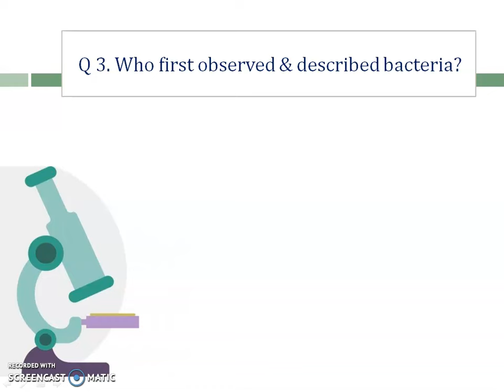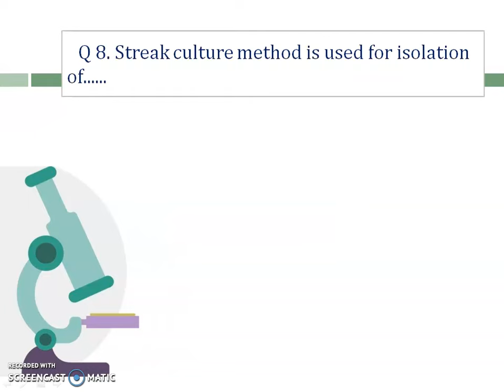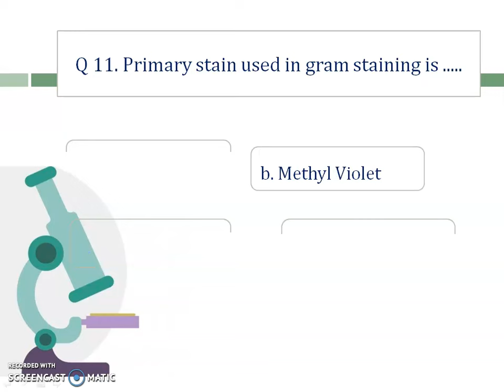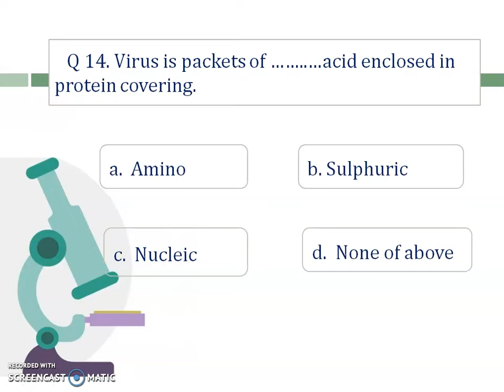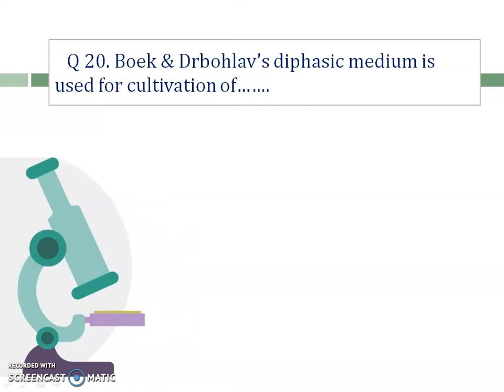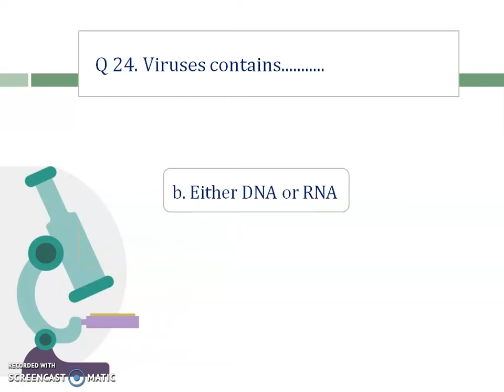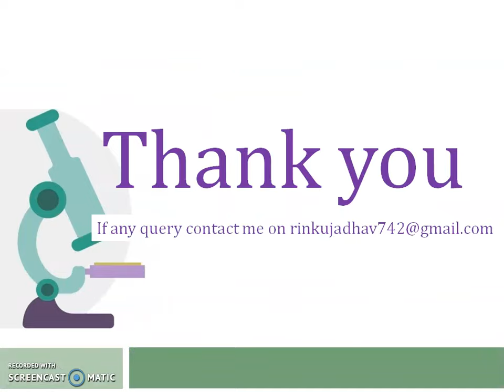MCQS on Fundamental Principles of Microbiology